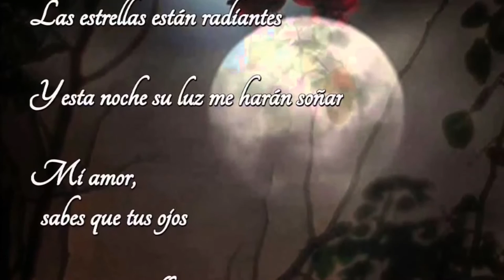Moonlight Serenade - Laura Fygi-HD Tributo Glenn Miller HD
Moonlight Serenade es una canción popular estadounidense compuesta por Glenn Miller con posterior letra de Mitchell Parish. Fue un fenómeno inmediato en 1939 y  en 1991, la grabación de Miller de "Moonlight Serenade" fue incluido en el Salón de la Fama del Grammy.
Es una de las melodías que más se ha interpretado en el mundo entero...
LAURA FYGI- Nacida en Amsterdan 1955
Extraordinaria cantante del género Jazz...
Cuando  niña vivía con sus padres en Uruguay. Ella es la hija de un padre holandés  y  madre egipcia.
Entre 1984 y 1991, Laura Fygi era miembro de una de las más populares girl-bandas holandesas, Supermodelo, conocidos por sus éxitos  Tenían hits en el Países Bajos y en todo Europa. Eran grandes en Japón...

Moonlight Serenade is an American popular song written by Glenn Miller with lyrics by Mitchell Parish later. It was an instant phenomenon in 1939 and in 1991, Miller recording of "Moonlight Serenade" was inducted into the Hall of Fame Grammy.
It is one of the tunes most widely played around the world ...
LAURA FYGI- Born in Amsterdam 1955
Jazz singer gender extraordinary ...
As a child he lived with his parents in Uruguay. She is the daughter of a Dutch father and an Egyptian mother.
Between 1984 and 1991, Laura Fygi was a member of one of the most popular Dutch girl-band, Centerfold, known for their successes had hits in the Netherlands and throughout Europe. They were big in Japan ...
DECLARACIÓN:  LAS FOTOGRAFIAS,LOS VIDEOS DE ANIMACION, EL TEMA MUSICAL Y LA  PRODUCCIÓN DISCOGRÁFICA,  SOLO CORRESPONDEN A SUS LEGÍTIMOS AUTORES Y DE NINGUNA MANERA PRETENDO INFRINGIR LOS RESPECTIVOS DERECHOS DE AUTOR.  ESTE CANAL ES SOLO UN MEDIO DE RECONOCIMIENTO Y DIVULGACIÓN.
DECLARATION: THE PHOTOGRAPHS,ANIMATION VIDEOS, THE THEME MUSIC PRODUCTION AND RECORDING ONLY LEGITIMATE BELONG TO THEIR AUTHORS. NO WAY INTEND RESPECTIVE RIGHTS VIOLATION OF COPYRIGHT. THIS CHANNEL IS ONLY A MEANS OF RECOGNITION AND DISCLOSURE